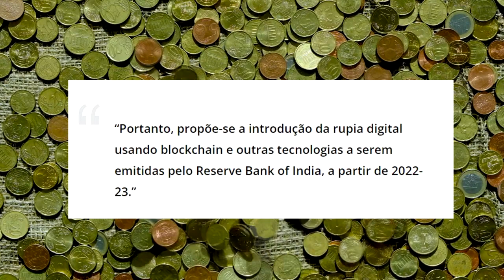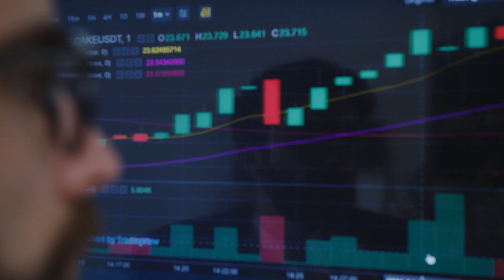ESTADO TAXARÁ USO DE CRIPTOMOEDAS EM 30% - ÍNDIA